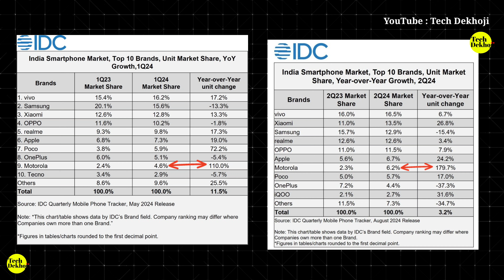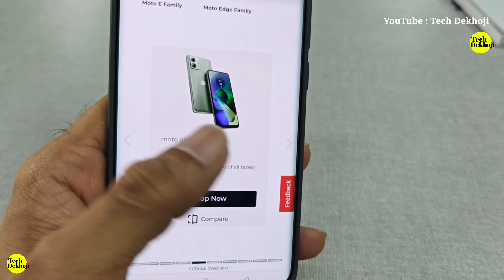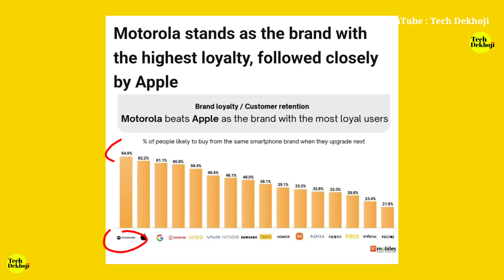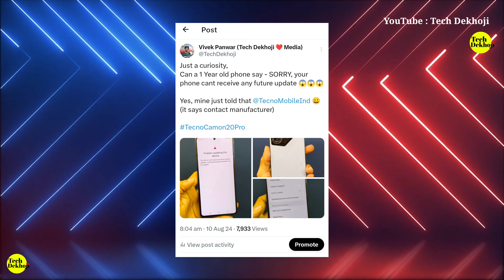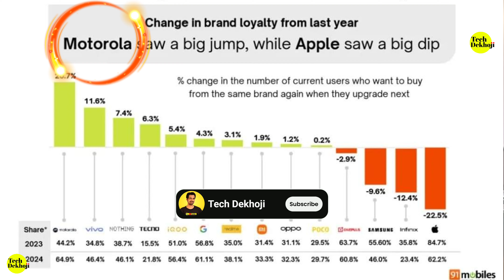Moto beats Apple Samsung Xiaomi in INDIA 🇮🇳 NEW KING 👑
Moto beats Apple Samsung Xiaomi in INDIA 🇮🇳 NEW KING 👑 According to IDC report of Smartphone market Q2, 2024, India's 5G smartphone market share increased to 77% in 2Q24. Motorola India was seen with a growth rate of around 180% making a dent in the smartphone Industry in India leaving Apple Samsung Xiaomi all behind with a big margin.

Narzo 70
iQOO Z9x

Lava Blaze X

Realme GT 6T

Best Budget Coolers on SALE ✅ 3 Year WARRANTY
Bajaj PMH 25 dlx
Bajaj PX97
Bajaj DMH 90 Neo

iQOO Z9 5G
3.5mm to USB Type C
iQOO Neo 9 Pro

Best SIM Routers :
COFE CF-4G 903 with 300Mbps Rs.2200
TP-Link TL-MR100 300Mbps
TP-Link TL-MR6400 300Mbps
CP Plus 4G SIM with 150Mbps

Luxcell Mini 20K
Luxcell 10K
Luxcell Bind 10K
Luxcell Wireless 10K

Lava Agni 2 5G
Lava Blaze 5G
Lava Blaze Pro 5G

Writing Pad
Ruffpad 8.5
Ruffpad 8.5E
Ruddpad 8.5M
Ruddpad 15

Cable Creation Dual cable
HDMI to USB TYPE C Cable

*** Sony ZV-E10